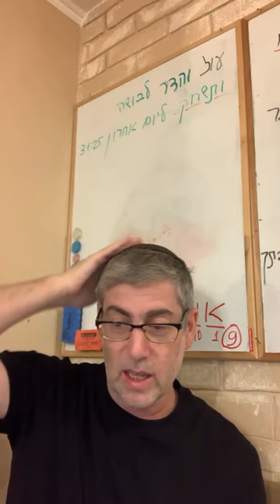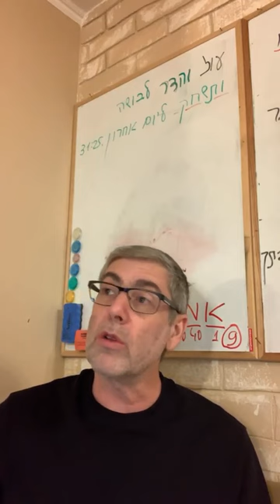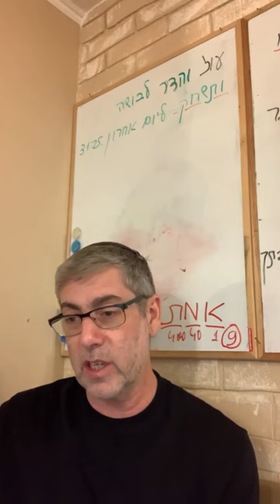✡️Путь праведных. Мир и гармония в нас. Рост через преодоление искушений. Урок 86 | Ицхак Пинтосевич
✨ Урок фокусируется на темах:

- Испытания как проверка раскаяния
- Мир и спокойствие (умиротворение) - ценности жизни
- Милосердие и наставление других как путь к самосовершенствованию